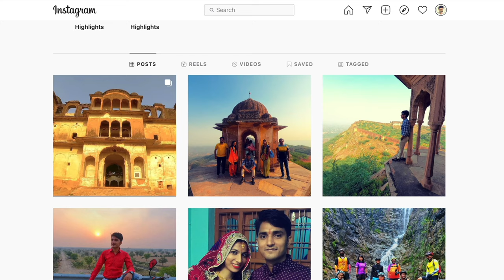Anjaneri Hills Trek || Shree Hanuman's Birth Place || Nashik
Hello Everyone

pilot_jitu